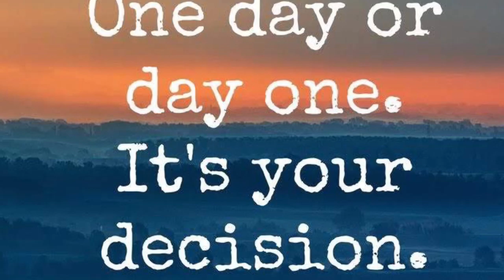24 hour challenge - How to be a decent human being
This challenge should be easy, but you'd be surprised. Go 24 hours trying to be the best version of yourself.